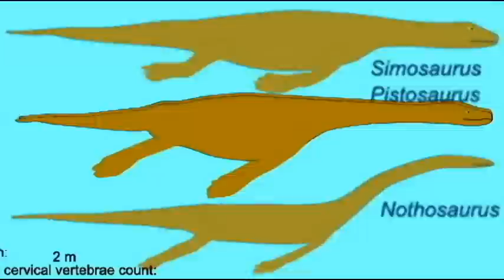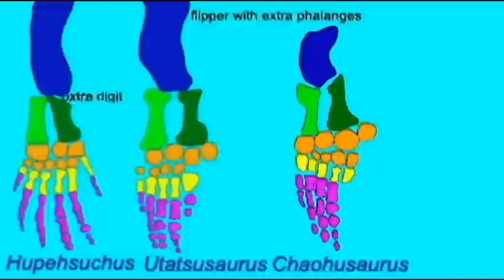PL EXAM 2: GROUPS OF FOSSIL AQUATIC REPTILES.avi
GROUPS OF FOSSIL AQUATIC REPTILES